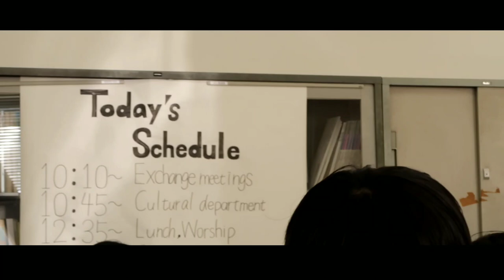Kunjungan Ke SMA ASHIKAGA! - Sekolah Republik Indonesia Tokyo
Pada tanggal 20 November 2019, SRIT diberi kesempatan untuk mengunjungi SMA Ashikaga dan menampilkan tari Maumere juga Pencak Silat lho! Dan dari sana, kita juga bisa berkenalan lebih lanjut dengan banyak murid Ashikaga. Seru!